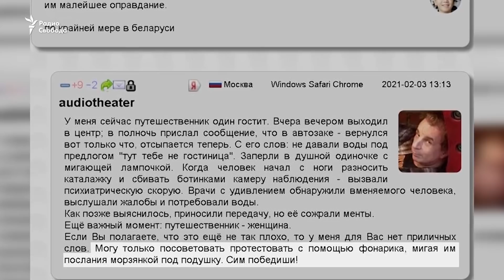"Неблагонадежных" поставили на профучет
В России активистов, участвовавших в акциях в поддержку Навального, ставят на профилактический учет. К ним домой приходят полицейские, угрожают арестом.